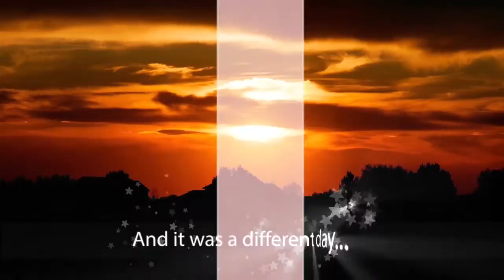A Wedding Day at the Poseidonion Grand Hotel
With its ambience of refined luxury and impeccable service, the Poseidonion Grand Hotel in Spetses, Greece is the ultimate venue for the wedding of your dreams, ensuring that both you and your guests savour every moment!